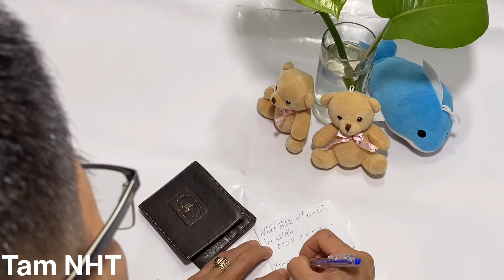Mẹo Vặt: Làm Điều Này Bạn Sẽ Không Bị Mất Giấy Tờ Tùy Thân.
Chào mừng các bạn xem kênh YouTube Tam NHT. ￼
Bạn ghi số điện thoại của mình đặt vào trong ví giấy tờ tùy thân, Lỡ không may chúng ta làm rơi ví thì gặp người tốt bụng nào đó sẽ nhặt được và báo cho chúng ta ngay với số điện thoại nằm trong ví.￼
Chúc các bạn nhiều sức khỏe!.￼